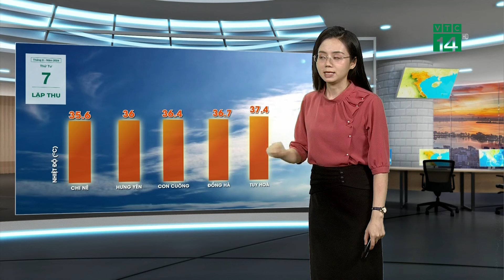Khu vực vùng núi Bắc Bộ tiếp tục có mưa dông| VTC14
VTC14 |Tối và đêm nay, vùng hội tụ gió hoạt động mạnh vẫn có thể gây mưa cho các tỉnh Hà Giang, Lào Cai, Lai Châu, có những điểm mưa to trên 50mm, nguy cơ xảy ra tình trạng lũ quét và trượt lở vẫn cao.